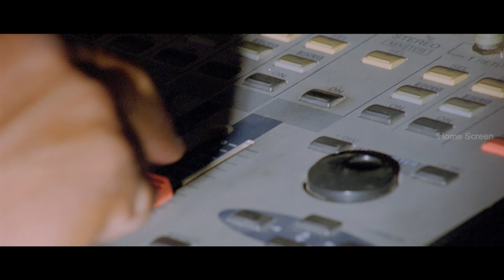Prashanth tracks down Sonu Sood | Saagasam Movies Scenes | Sonu Sood Escapes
Saagasam | Saagasam Full Movie | Saagasam Tamil Movie | Saagasam Movie Scenes | Saagasam Songs | Saagasam Video Songs | Saagasam Scenes | Saagasam is a 2016 Tamil action comedy film directed by Arun Raj Varma and written and produced by Thiagarajan. The film features Prashanth and Amanda Rosario in the roles, while an ensemble cast including Thambi Ramaiah, Vamsi Krishna and Abi Saravanan portray supporting roles. Saagasam is about, To earn some quick money through betting, Prashanth, a jobless youngster, crosses path with Sonu Sood, a criminal, by foiling his bank heist. Since then, Prashanth has to use his wits to escape the wrath of Sonu Sood.

Directed by                         Arun Raj Varma
Produced by                 Thiagarajan, Shanthi Thiagarajan, Prashanth
Screenplay by                 Thiagarajan
Story by                           Trivikram Srinivas
Based on                         Julai by Trivikram Srinivas
Starring                                 Prashanth, Amanda Rosario
Cinematography                Shaji Kumar, Soundararajan, Sakthi Saravanan
Edited by                              Zashi Qmer, Don Max
Production Company       Staar Movies, Lakshmi Shanthi Movies
Distributed by                    Sri Thenandal Films